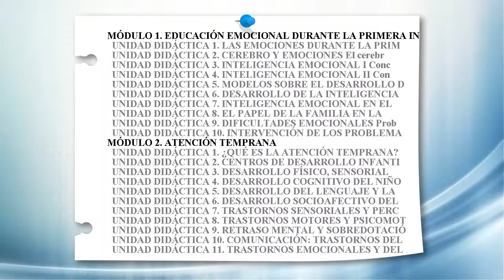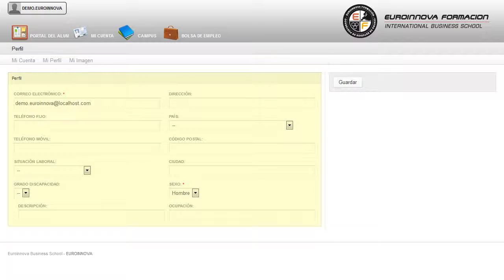Curso Educacion Emocional Atencion Temprana - Cursos Online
Experto en Educación Emocional durante la Primera Infancia + Atención Temprana (Doble Titulación + 4 Créditos ECTS)
 Incrementa tus conocimientos en: su curso, adquiriendo la formación adecuada sobre su curso. El presente CURSO ONLINE de Experto en Educación Emocional durante la Primera Infancia + Atención Temprana (Doble Titulación + 4 Créditos ECTS) va dirigido a la formación sobre las distintas formas de educación emocional, reconociendo el haber adquirido los conocimientos necesarios para la dedicación profesiona y para que el/la alumno/a adquiera los conocimientos básicos y necesarios, a partir de una formación específica y de calidad, a la hora de tratar y relacionarse con niños pequeños con posibles trastornos evolutivos. convirtiéndole en un especialista en su curso, consiguiendo sacar el mayor jugo a los conceptos relacionados con su curso. Experto en Educación Emocional durante la Primera Infancia + Atención Temprana (Doble Titulación + 4 Créditos ECTS) está dirigido a los profesionales del mundo de la psicología, de la educación, y de la sanidad en general, y a todas aquellas personas interesadas en adquirir los conocimientos relacionados con la educación emocional durante la primera infancia. Desarrolla su actividad profesional en el ámbito de la psicología y de la educación. Desarrolle y construya sus propios conocimientos en: su curso. Experto en Educación Emocional durante la Primera Infancia + Atención Temprana (Doble Titulación + 4 Créditos ECTS) aborda los siguientes objetivos: - identificar los distintos tipos de estilos educativos, tanto en profesores como en padres. Mediante la realización de este CURSO ONLINE Experto en Educación Emocional durante la Primera Infancia + Atención Temprana (Doble Titulación + 4 Créditos ECTS), ahora tiene la posibilidad de conocer el entorno identificar los distintos tipos de estilos educativos, tanto en profesores como en padres. Entre el material entregado en este CURSO ONLINE se adjunta un documento llamado Guía del Alumno dónde aparece un horario de tutorías telefónicas y una dirección de e-mail dónde podrá enviar sus consultas, dudas y ejercicios.